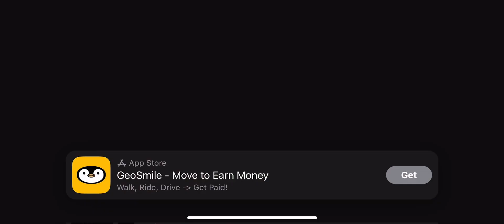3rd Place Team Wars!!!